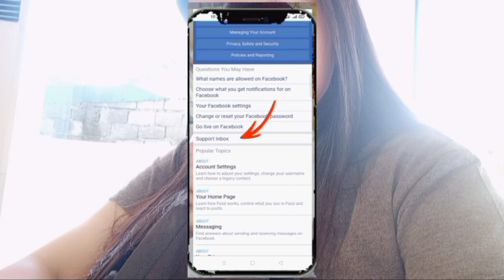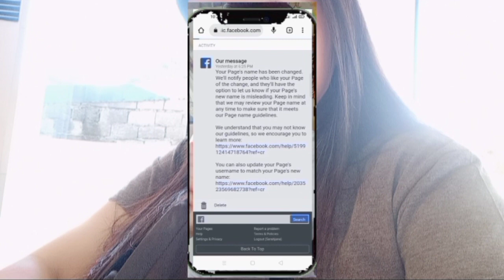paano mag delete Ng violation Kay fb reels